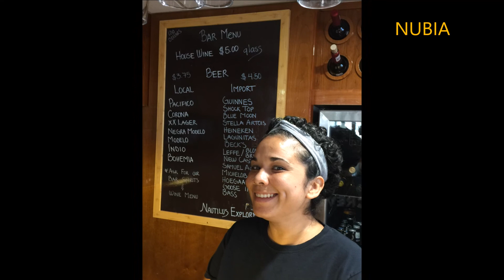Nautilus Explorer Video Dec 2017